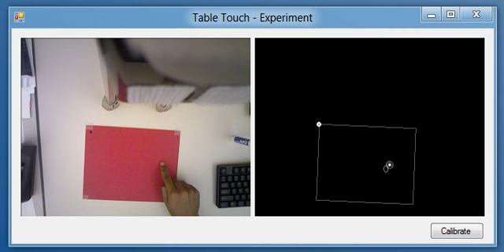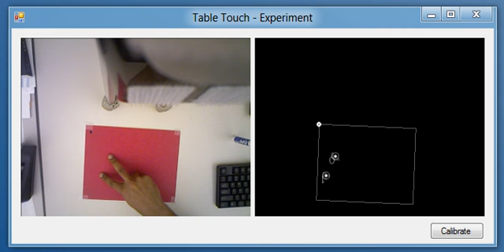Tracking multiple touch points on a Table using Kinect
Here's the next stage in my independent study at Carnegie Mellon, to detect and track touch points on a plane surface using the Kinect and computer vision.

The algorithm detects a colored region on the surface over which touch points can be detected and tracked across multiple frames